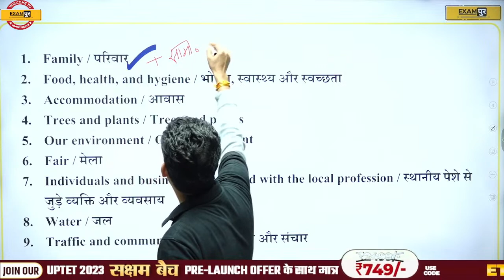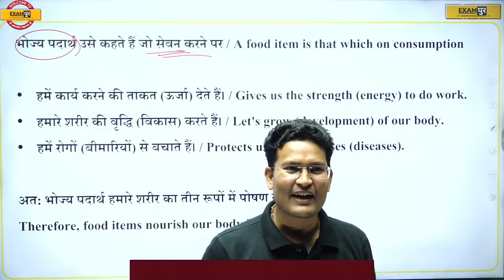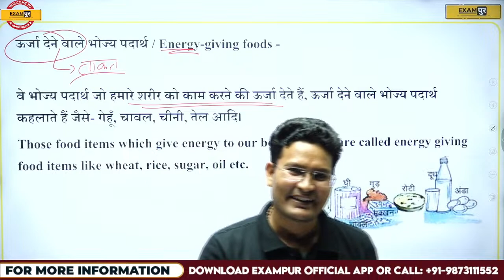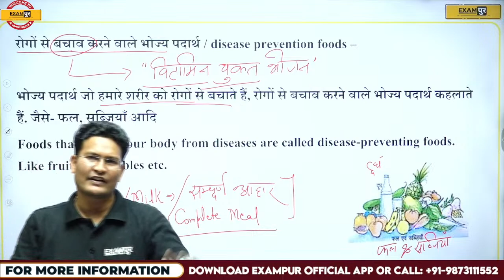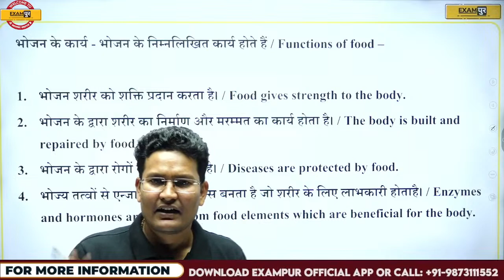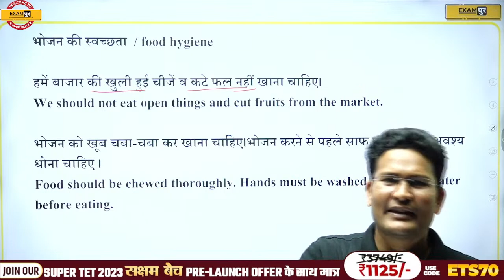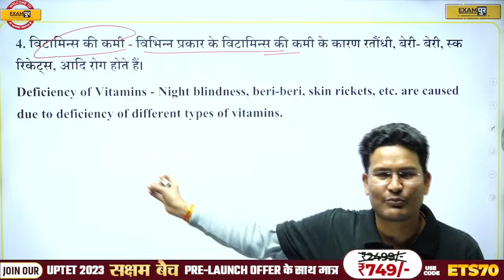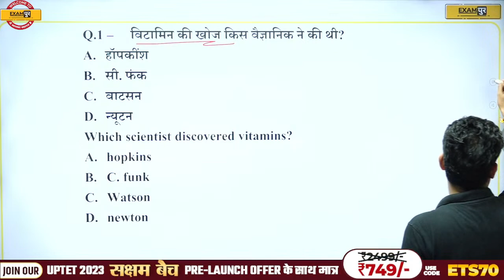UPTET/ SUPER TET | EVS CLASS | भोजन, स्वास्थ्य एवं स्वच्छता | BY MAHENDRA SIR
➡️CTET Paper 2 Answer Key 2023 UPTET/ SUPER TET EXAM | EVS CLASS | भोजन , स्वास्थ्य एवं स्वच्छता | UPTET/SUPER TET | MAHENDRA SIR